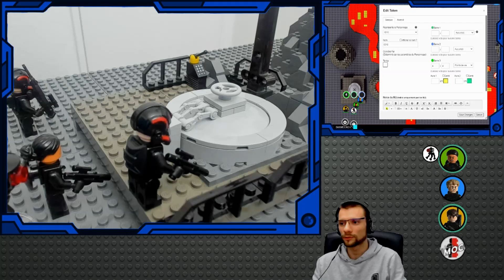Escouade INFERNO - En route avec Dora l'exploratrice - Jeu de rôle 100% briques LEGO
Le calme après...et sans doute avant la tempête ;P !

Utip (1 pub visionnée = 1 don)

Possibilité de faire des dons de pièces (marque LEGO uniquement).

Plus on est de fous, plus on s'AFOL !